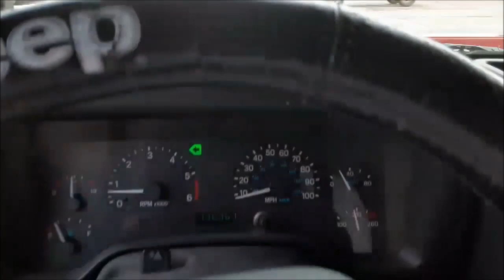United Urban Warrior Society at "George Floyd" Rally in Rapid City SD.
Leaders of United Urban Warrior Society at "George Floyd" Rally in Rapid City SD. 6/1/20. Seemed to us if there was going to be any trouble its the rednecks and Trump supporters.